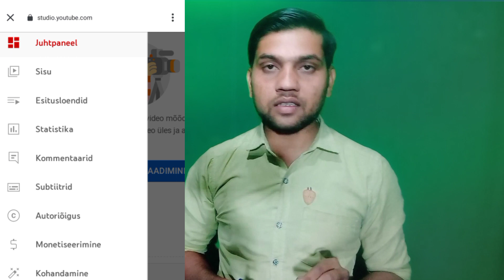YouTube Ki Bhasha Kaise Change || How To Change The Language Of YouTube Channel Dashboard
My Address
Contry:   India
State:    Uttar Pradesh
Jila:       Hardoi